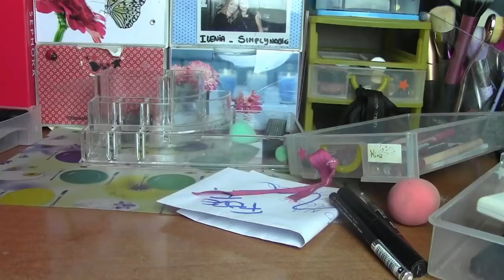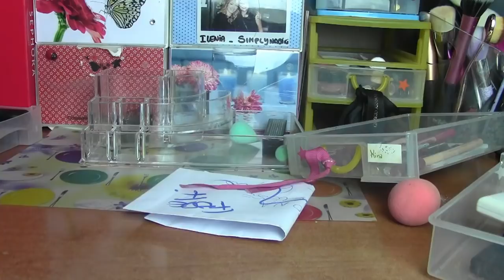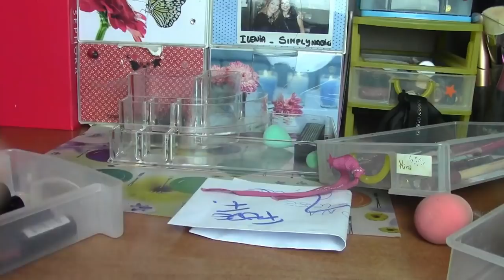Selezioniamo i prodotti di febbraio 2018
Ciao ragazze nuovo video ! Oggi seleziono insieme a voi i prodotti da utilizzare nel mese di febbraio .. Spero che questa tipologia di video possa piacervi ! Un BACIO a tutti

Desclaimer : tutti i prodotti mostrati in video sono acquistati da me , in caso contrario nel video lo specifico sempre !